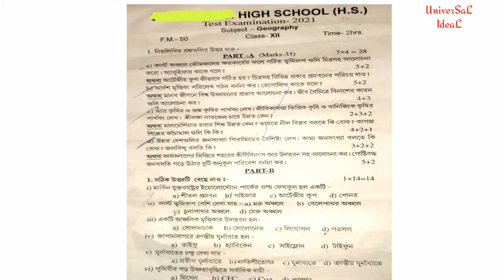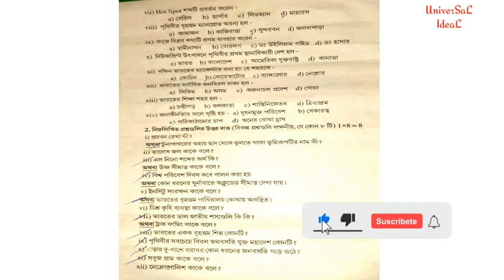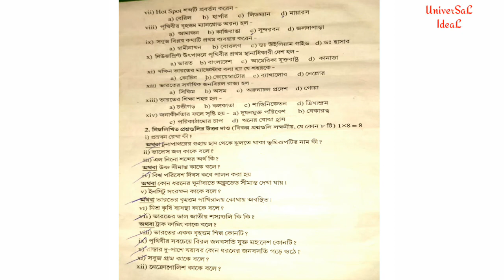উচ্চ মাধ্যমিক ভূগোল প্রশ্ন || দ্বাদশ শ্রেণির ভূগোল প্রশ্ন || HS Geography question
এই চ্যানেলে সকলকে স্বাগত .

   প্রিয় উচ্চ মাধ্যমিক শিক্ষার্থীরা তোমাদের টেষ্ট পরীক্ষার একটি Biological science প্রশ্নপত্র দেওয়া হল ।